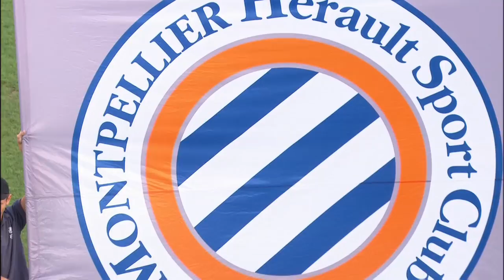Montpellier Hérault SC - RC Strasbourg Alsace (1-1) - Highlights - (MHSC - RCSA) / 2017-18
Montpellier Hérault SC vs RC Strasbourg Alsace (1 - 1) highlights. The best actions and goals of Montpellier Hérault SC vs RC Strasbourg Alsace in video.

Stade de la Mosson et du Mondial 98 - Sat, 19 Aug 2017

Goals : Idriss SAADI (24' - RC Strasbourg Alsace) / Daniel CONGRE (72' - Montpellier Hérault SC)